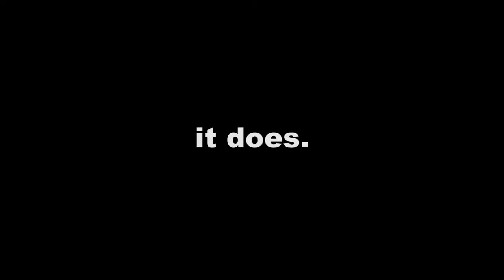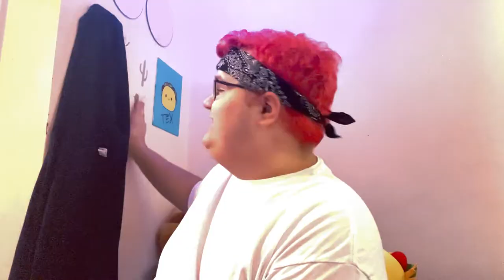Dark BepTweBot Visits WaffleTacoGamer